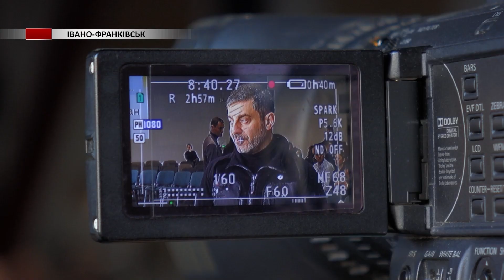Уповноважений ВР України з прав людини перевірив прикарпатські прихистки для переселенців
Порушення санітарних умов та недотримання температурного режиму. Уповноважений Верховної Ради України з прав людини Дмитро Лубінець перевірив прикарпатські прихистки для переселенців. Посадовець зазначає, тільки шість з понад двох десятків – у належному стані.